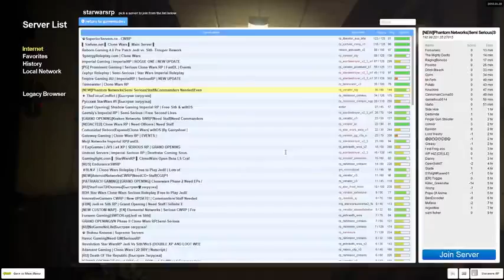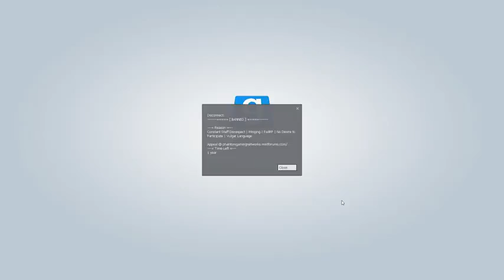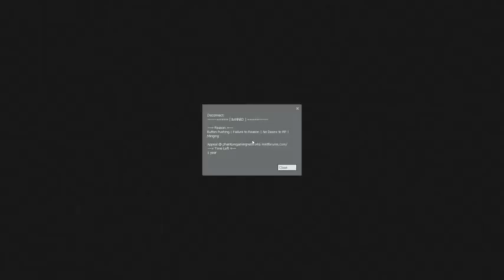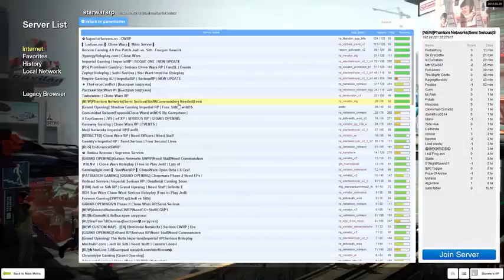Grapple Hook Games | The Chronic Gamer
I am not Chronic by the way

Chronic re-uploads

This batch of uploads is for the newer content that has also been banned from Chronic's regular channel.